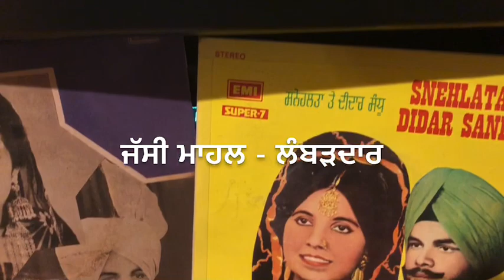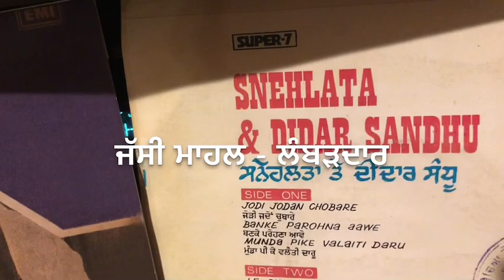Je Ban Jai Vicholan-ਜੇ ਬਣਜੇ ਵਿਚੋਲਣ ਮੇਰੀ Didar Sandhu Sneh Lata-Original Stereo-1976-old Punjabi Song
Lyric:: Didar Sandhu

ਪਿਆਰ ਭਰੇ ਪੰਜਾਬੀ ਗੀਤ